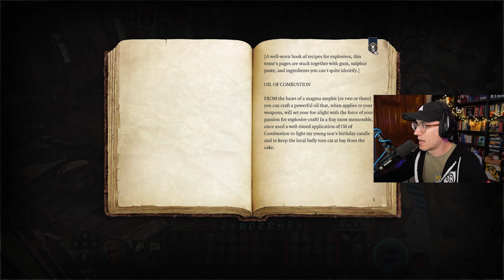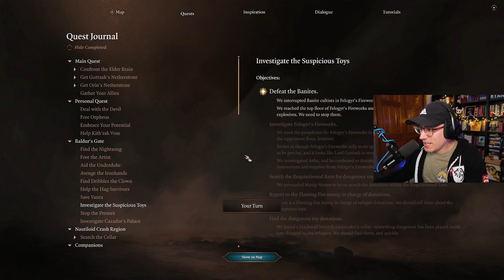An Explosive Episode 😳— Baldur's Gate 3 BLIND PLAYTHROUGH — Episode 120